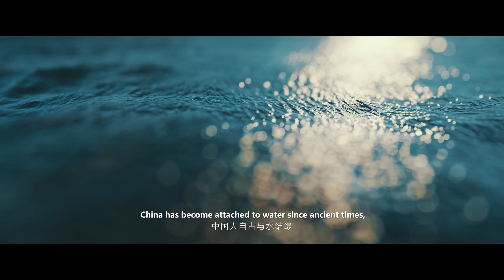Grand Canal Taking You Home: Tai'er Zhuang